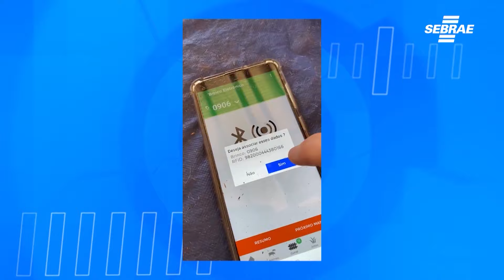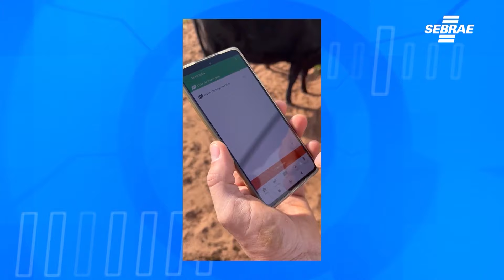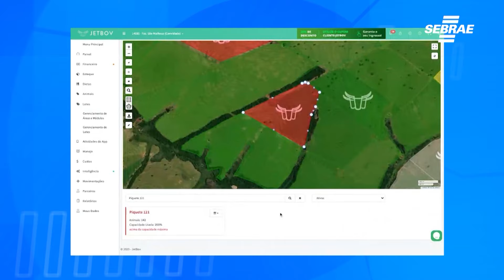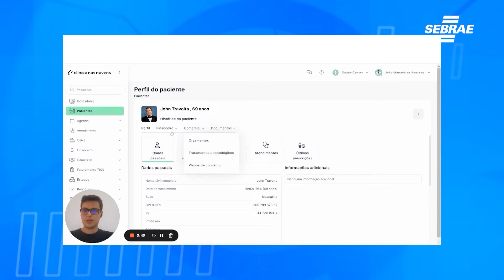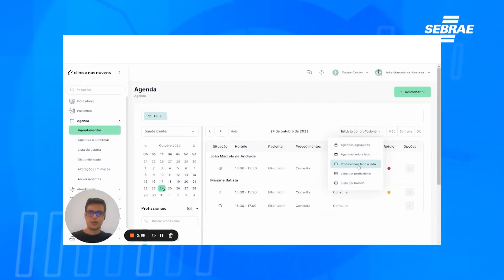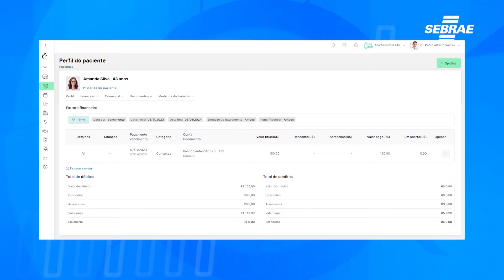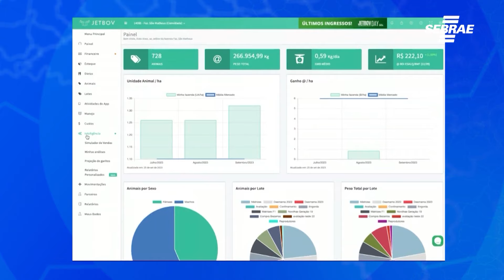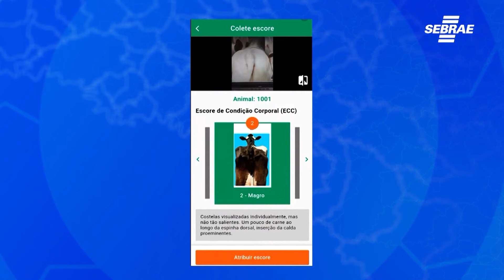TV Inova - Inovação em Pauta: Construção do software "Clínica nas Nuvens"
Sabe quando você entra em um site e não consegue achar a informação que procurava? Ou então usar um aplicativo que é tão difícil de entender que você acaba desinstalando? Essas dificuldades são problemas de usabilidade e podem ser solucionadas com o UX DESIGN. Para entender melhor essa solução, entrevistamos a especialista Priscila Albuquerque, da Catarinas Design. E para conhecer como o UX funciona na prática, contamos como foi a experiência com UX design para construção do software "Clínica nas Nuvens", com o empresário André Fochesatto. Vem conhecer mais com a gente!